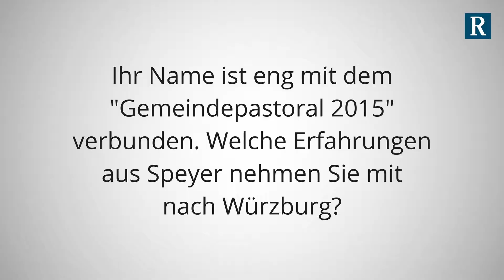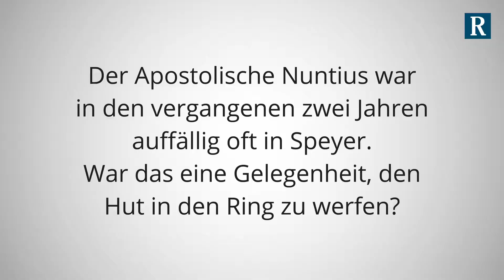Speyer: Generalvikar Jung wird Bischof von Würzburg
Der Generalvikar des Bistums Speyer, Franz Jung, wird neuer Bischof in Würzburg. Im Interview mit der RHEINPFALZ zeigt sich der künftige Bischof überrascht von der Entscheidung. Zum Bericht geht's hier: